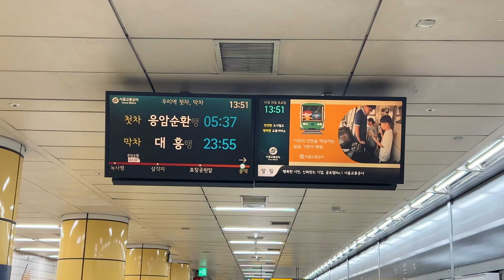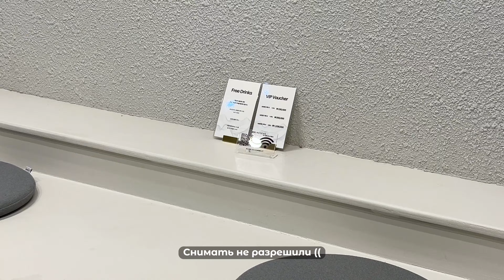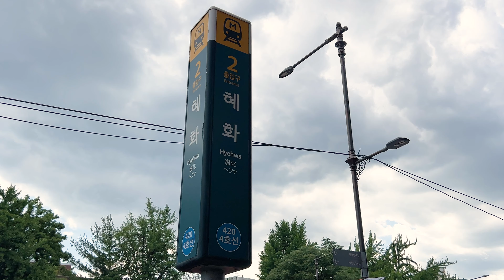ИЮНЬ В СЕУЛЕ🍃 Ивент для блогеров, место сьемок дорамы 2521, нетворкинг🙋🏻‍♀️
Привет! Меня зовут Айдана, я из Казахстана.
Cейчас живу в Южной Корее.

В этом видео рассказываю, как провожу свои летние выходные.
Мы с вами прогуляемся по району Хехва (hehwa), сходим на нетворкинг ивент и посетим попап бренда Kundal.

Мой инстаграм: @abroadbuthome

sunshine blvd. - There's Always Tomorrow